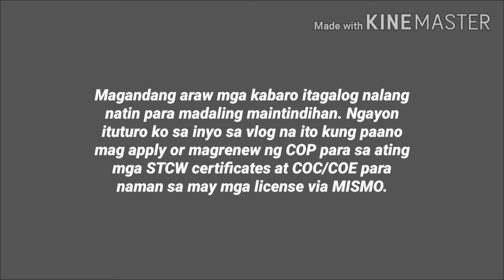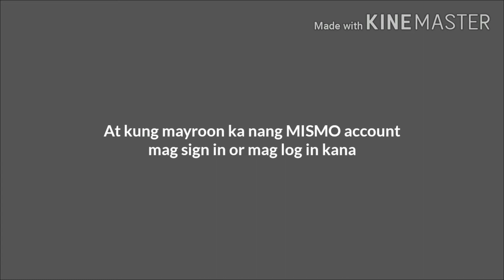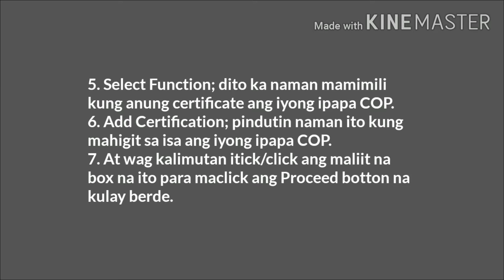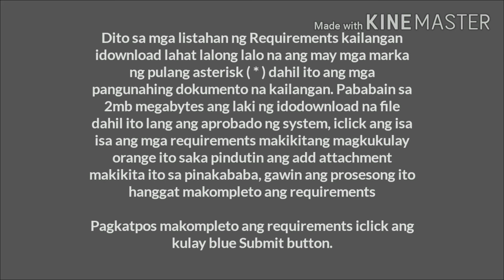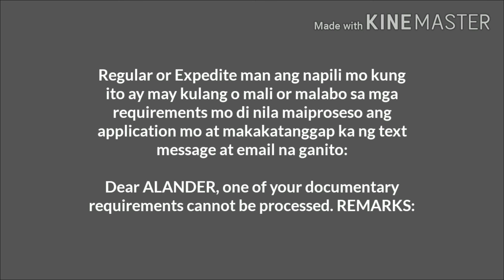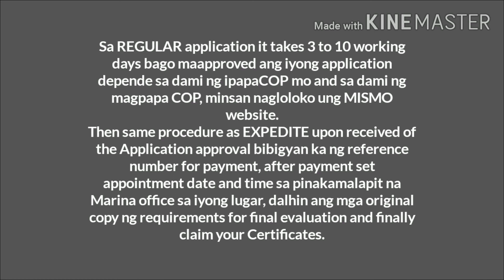Seaman's Journal : MARINA MISMO//COP Application//REGULAR EXPEDITE process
Hi guys! I’m Alander Raza aka
I do videos about my work (Seafarer), Travel, Food Experience and some information that might be  useful for you as an aspiring Seaman.
I’m new in this industry; I hope you’ll be kind to me.